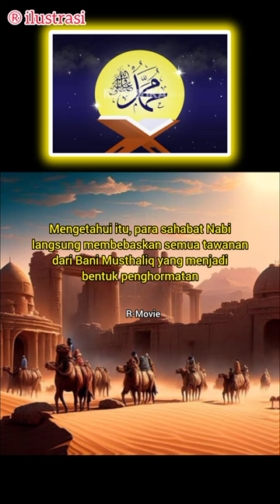Pernikahan ke 8 Nabi Muhammad dengan Juwairiyah Binti Al Harits